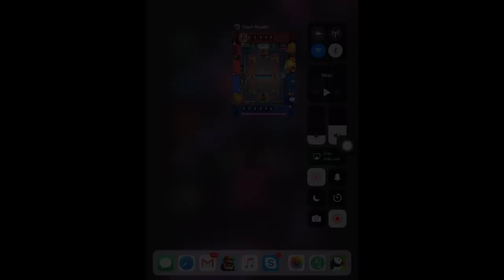Jack vs Dark Light | Live Ladder Push Clash royale